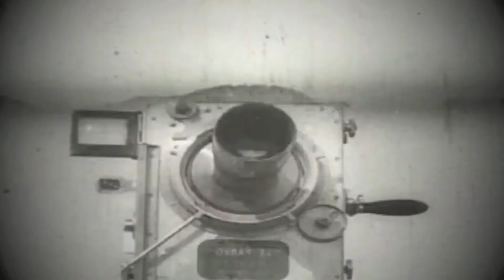On refait la cinématique : Resident Evil 2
Parodie de la cinématique d'intro du scénario A de Leon dans Resident Evil 2. Nouveau montage, nouvelles musiques et voix, sans oublier des bruitages recréés pour l'occasion. Anjeuille !